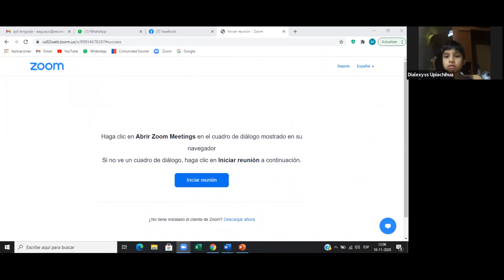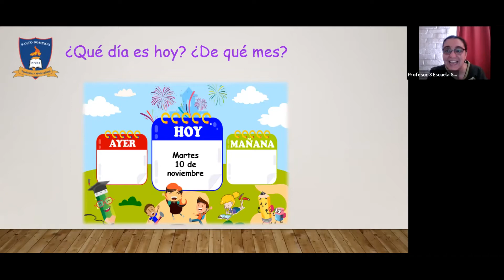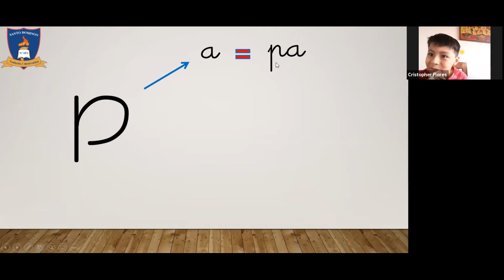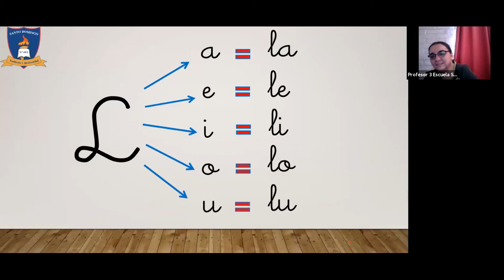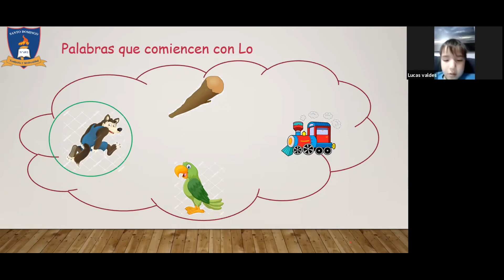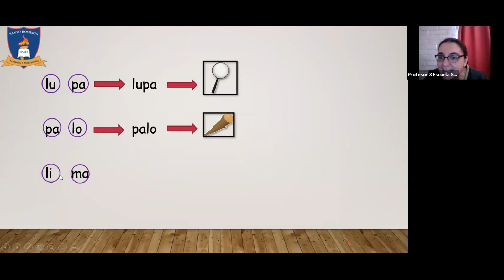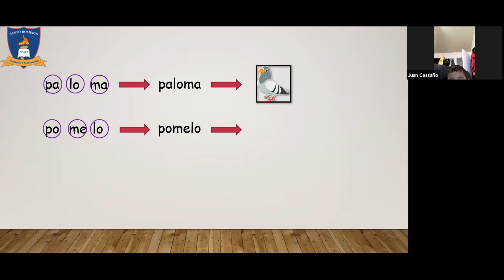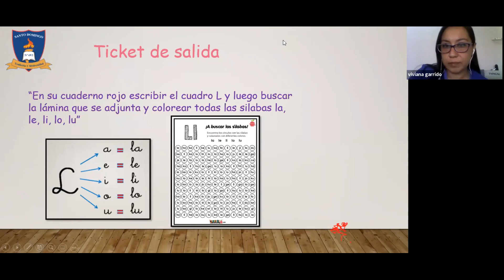Clase Letra L - martes 10 noviembre - Kinder A